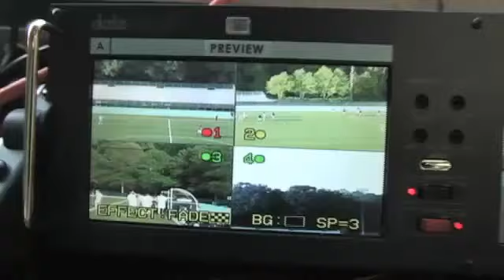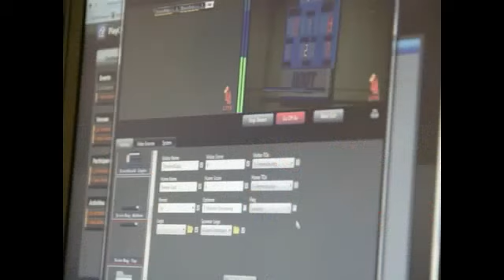Girls Basketball- Montbello @ Denver East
Tune in Saturday, February  2, at  3:30 PM EST to see Montbello vs. Denver East Basketball   Girls LIVE at Thunder Dome, Denver, Colorado.

The Lady Warriors of Montbello go head to head with the hosting Angels of Denver East at the Thunder Dome! Then the boys will hoop it up immediately after (3:30), in this thrilling doubleheader!

Participants
Montbello High School, Denver East High School

Produced By Denver East